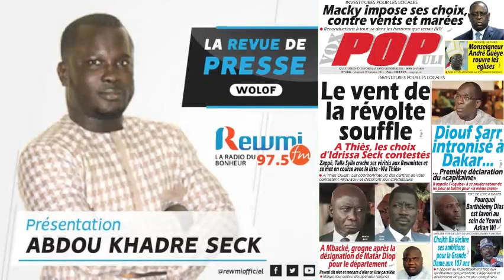REVUE DE PRESSE DU 29 10 2021 AVEC ABDOU KHADRE SECK WLF